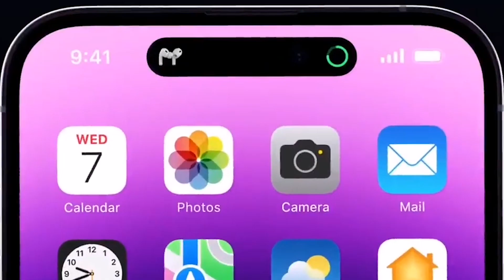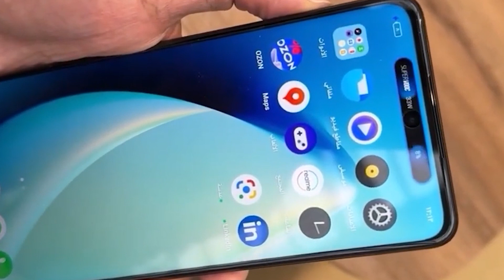REALME C55 || REALME C55 Specs, Price, Features, Launch in India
Android first mini Capsule